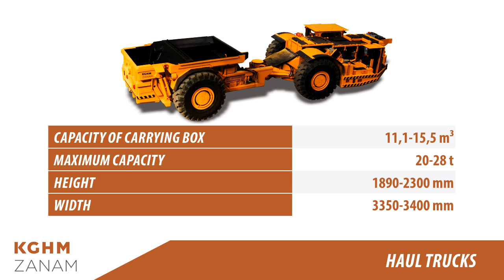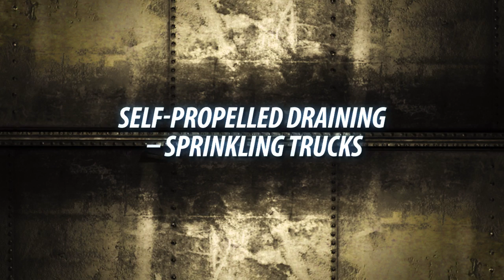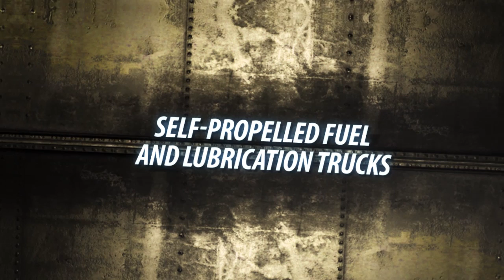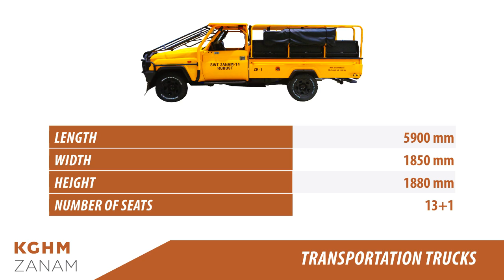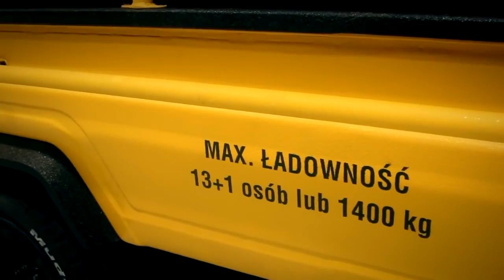KGHM ZANAM company's profile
KGHM ZANAM S.A. is one of the biggest manufacturer of machinery used in hard rock mining. The company also provides repair services, mining services, smelting services, OEP, transport services, investment  services, and maintenance services.